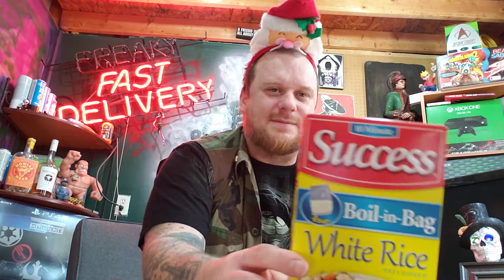success boil in a bag white rice review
our reviews suck, so all the instant rice you cram down your throat piece doesn't have to